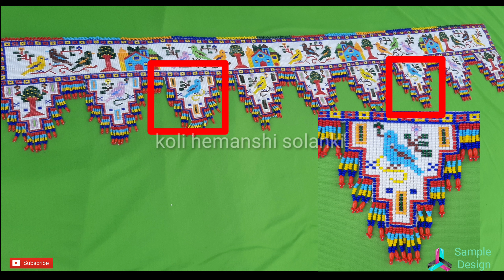Dal moti nu toran | khatli work moti toran